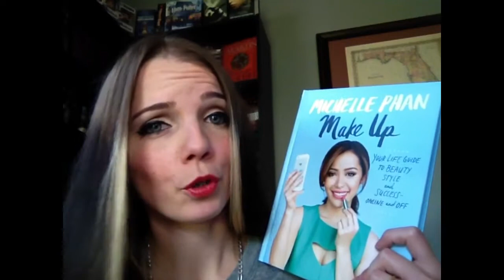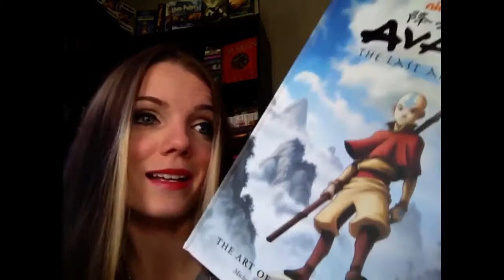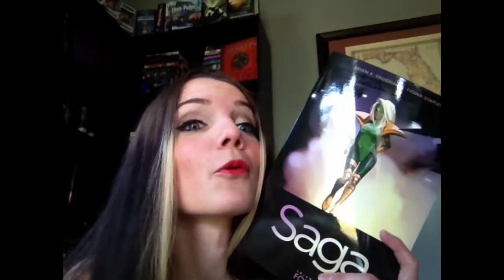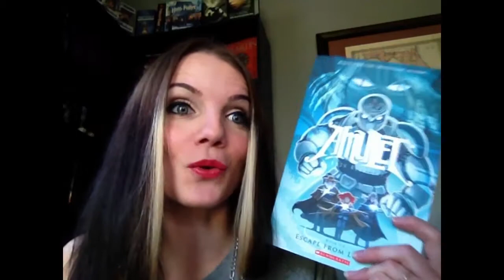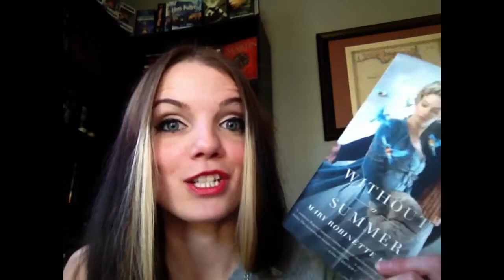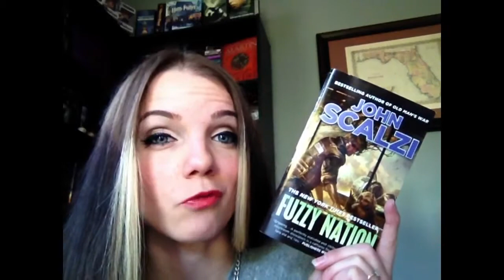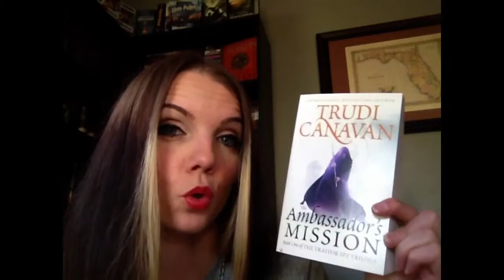January 2015 Book Haul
More books! Thank you family and friends for contributing to my addiction. :)

Booktube Manga Club -